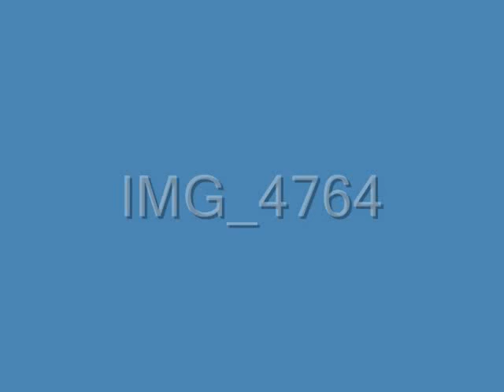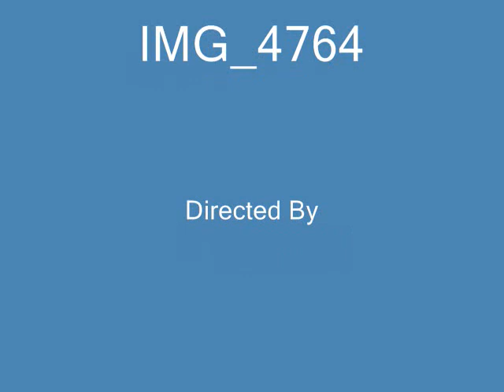more handmade fishing lures